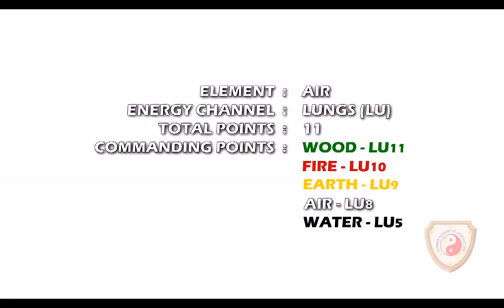LU CHANNEL @ ACUPUNCTURE MERIDIANS AND POINTS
அக்குபங்சர் சிகிச்சைக்கு பயன்படும் உடல் முழுவதும் அமைந்துள்ள மூலகப் புள்ளிகளின் அமைவிடங்கள் அக்கு ஹீலர். போஸ் கே. முகமது மீரா அவர்களால் விளக்கப்படுகிறது.